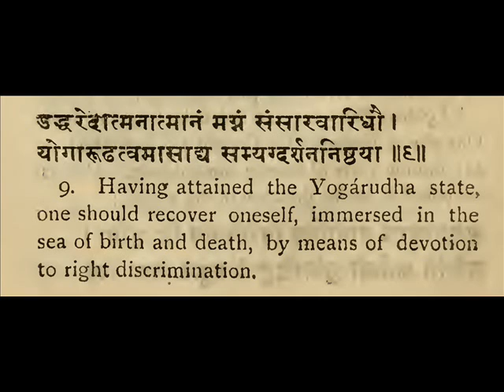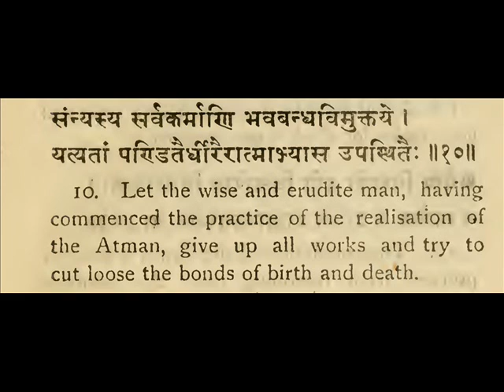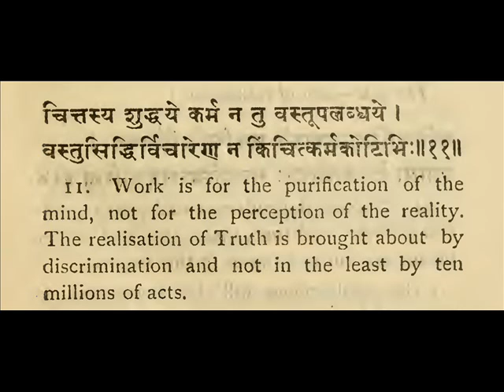The Gem of Wisdom Vivekachudamani 6